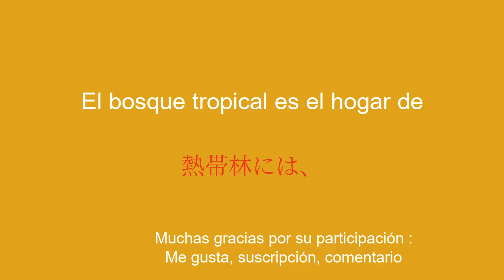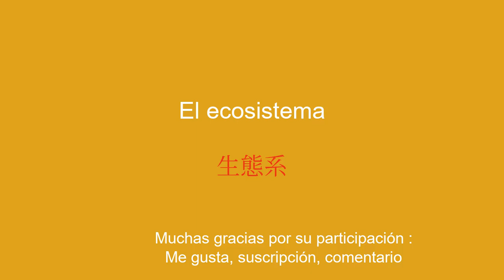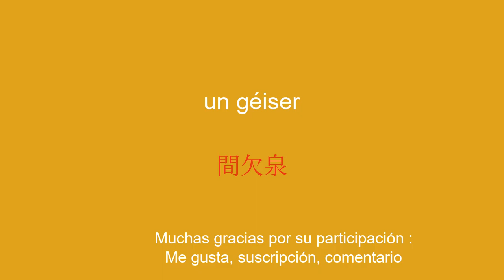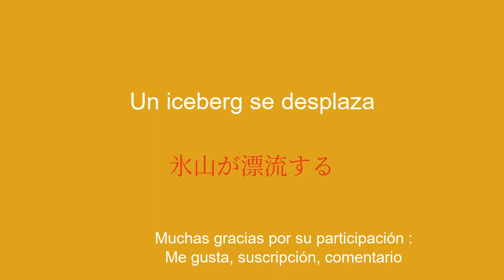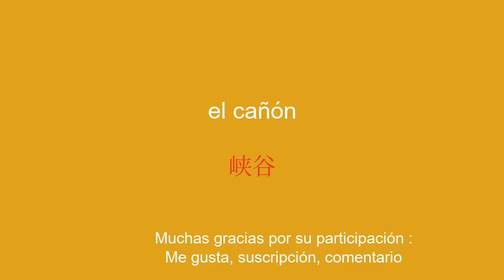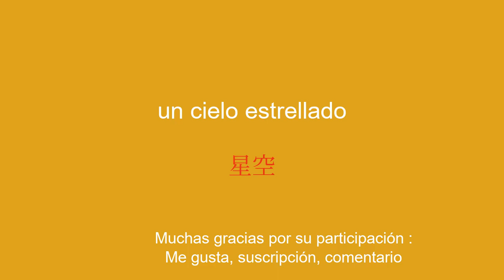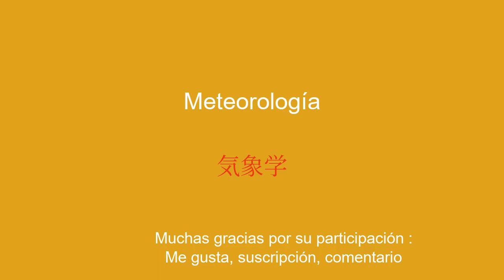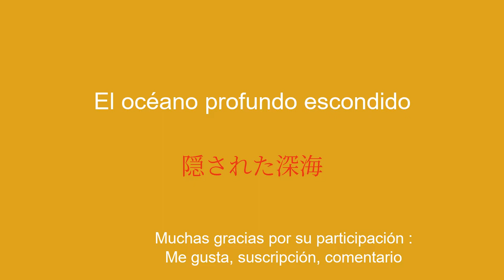Aprende japonés 50 palabras y oraciones de vocabulario